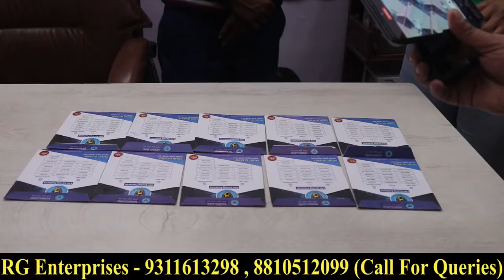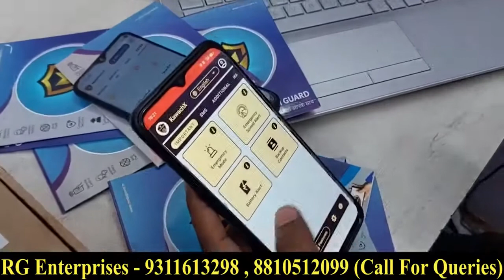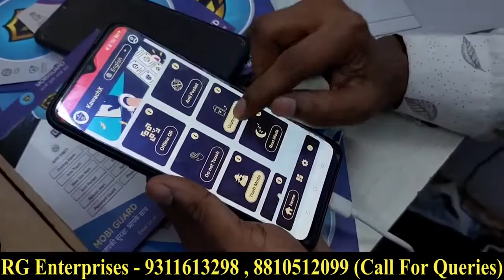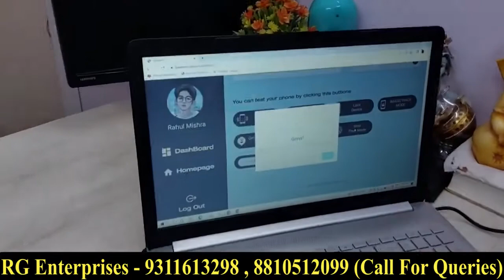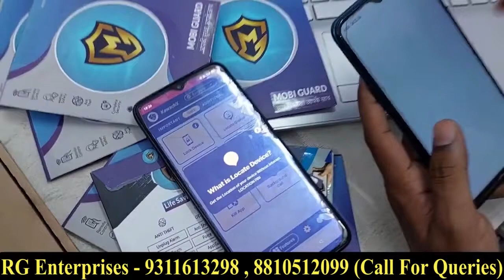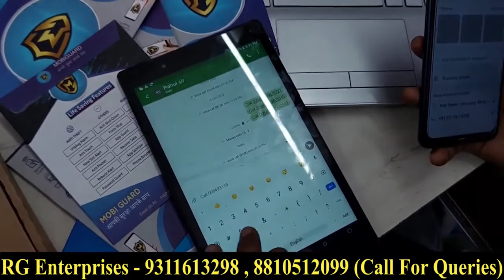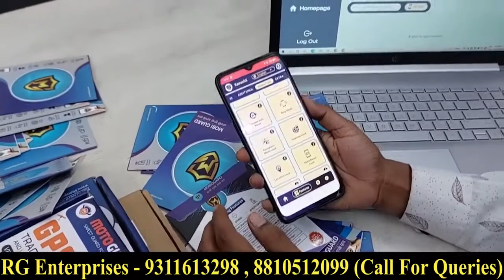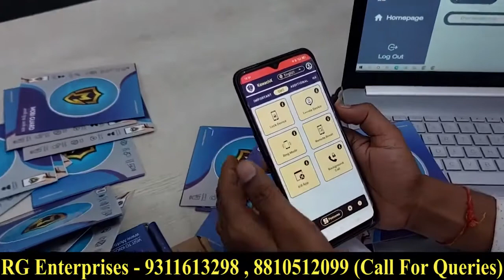10 Pcs पीस बेंचो रोज कमाओ ₹10,000 __ Viral Business idea, New Business Idea 2023 kawachX mobile app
RG Enterprises/ Trader's
304,3rd Neelkanth Plaza, Aggarwall City mall, side Rani Bagh, Pitam Pura, Delhi, 110034
GSTIN:-  07ETNPM8497R2Z4

 India की लीडिंग कंपनी RG Traders के साथ जोड़कर आज ही कम Investment में चालू करें अपना खुद का बिजनेस‌, पिछले कई सालों में RG Trader's ने लोगों को Business करने का दिया है ✨सुनहरा अवसर.✨चाहे आप  Student 📚है Housewife 👱‍♀है या चाहते हैं अपना 💁🏼‍♂️ बिजनेस स्टार्ट करना ! कंपनी देती है आपको बेहतर
📦Product
 👨‍🏫Training,
👨🏼‍💻Customer support

Doston Main Rahul Mishra aur meri RG team ki taraf se hum log aap ka dhanyabad karna chahenge ki aap ne hamri video aur aasha karte hain ki aap ne video ko like and channal ko jarur subscribe kar dia hoga.
Doston hum jo videos create karte hain , isme hum apna experiance aur apne custumers ke rewiew ke according hum apko guide karne ki koshish karte hain.
You can get all the information by calling us on these numbers 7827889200 between 10 am to 6 pm every day and also you can write to us at

mobiguard - digital security for home and businesses
mobiguard full demo video
new business ideas 2024
mobiguard business
mobiguard distributorship
mobiguard mobile tracker
atmt busines
top 5 business ideas for fresher
small busiess ideas in village
side income kaise kare
high profit business ideas 2024
new small business ideas
work form home 2024